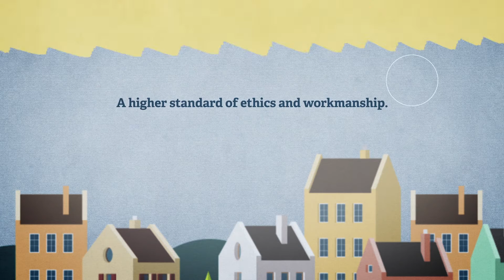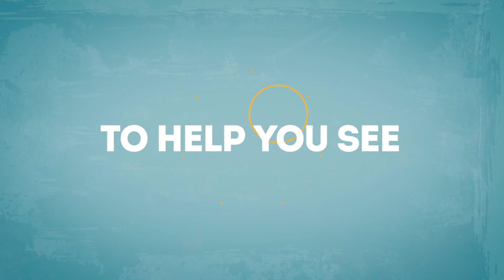Adobe After Effects | Informational Motion Graphic | Web Promo Part 1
Informational Motion Graphic Web Promo (Part 1) for Central Washington Home Builders Association. If you'd like to know how something was created in any particular scene go ahead and leave a comment and I'll try and explain it or do a tutorial on it.

Programs Used:
Adobe Illustrator